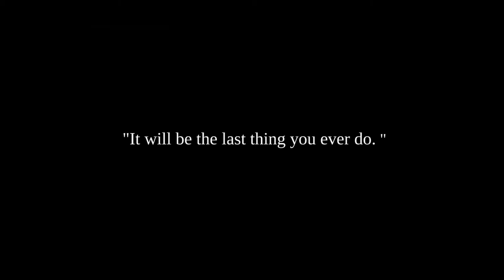To the Moon - Game Trailer - Nintendo Switch | AVV8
■ Support Us!